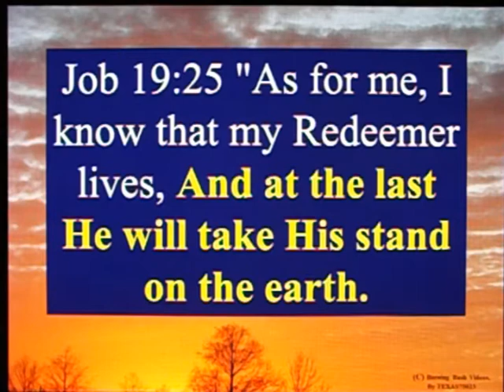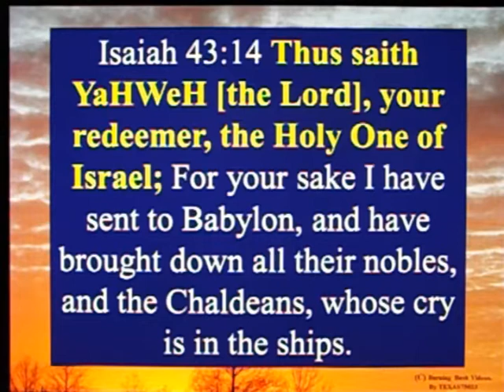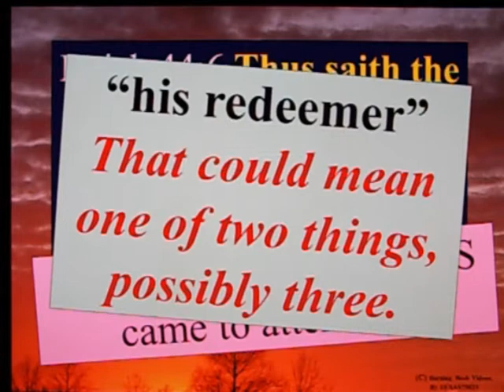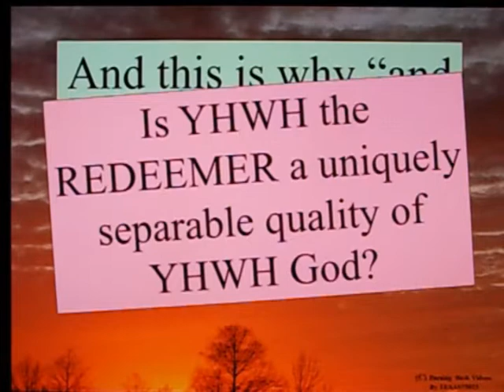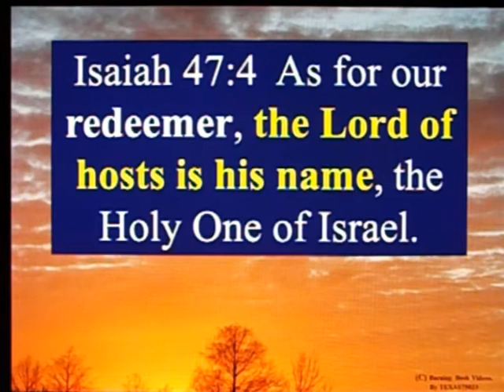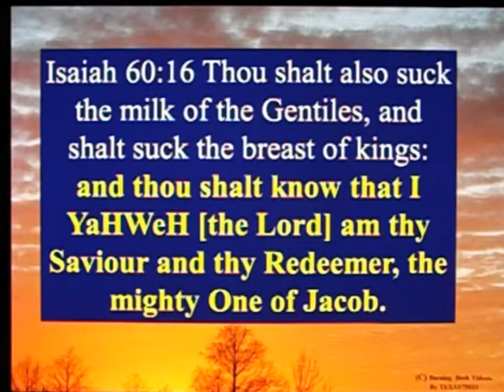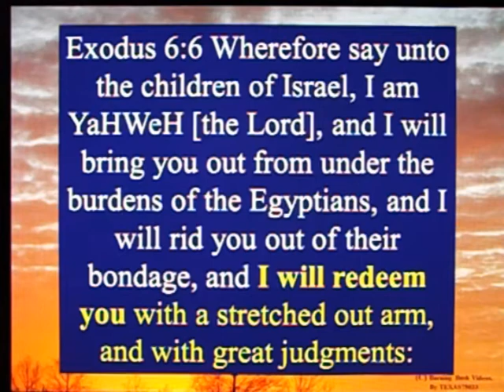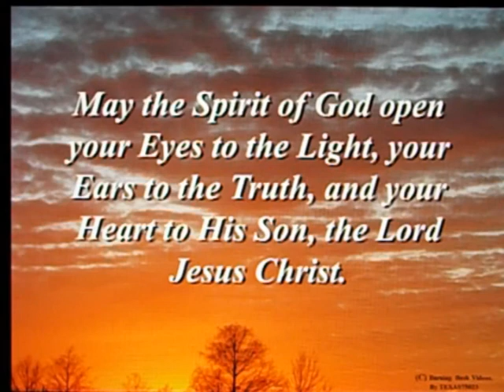Jesus is The Redeemer - Part 1